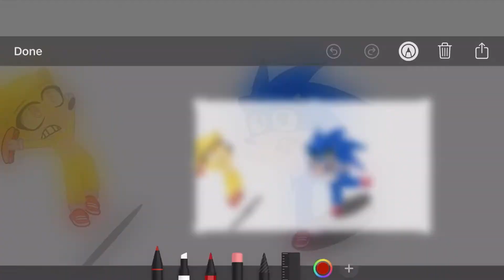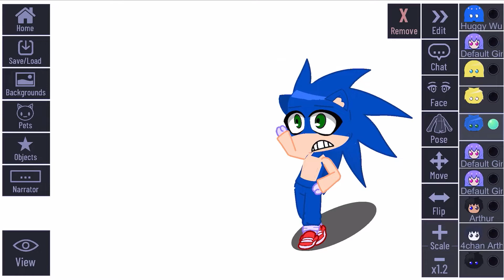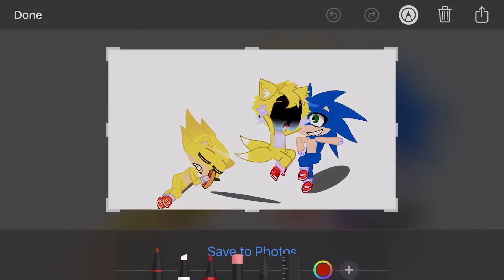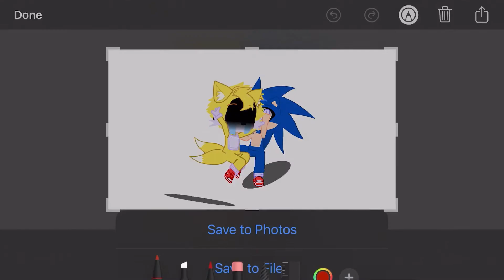Sonic fighting his inner demos gone worong???!?!?!? (Very vertebrae enmotaionlal)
Credits to @infinityxfilms_official cause I followed his tutorial to make sonic